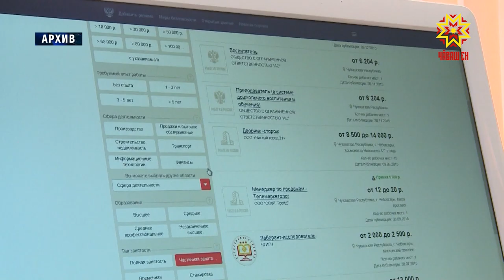Заседание стратегического совета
Сегодня члены Правительства республики отчитались о ходе реализации национальных проектов. На повестке очередного заседания совета по стратегическому развитию — итоги работы ведомств, отвечающих за социальное самочувствие жителей региона. Что было сделано за уходящий год и какие приоритеты перед министрами расставил Глава Чувашии? Подробности у Дмитрия Ковалёва.